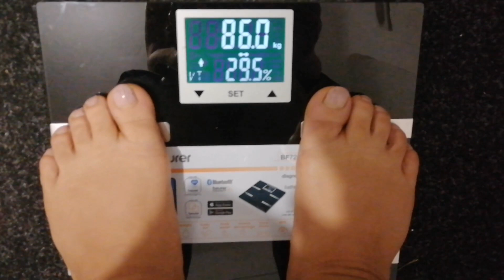Dietă și mișcare ziua 149